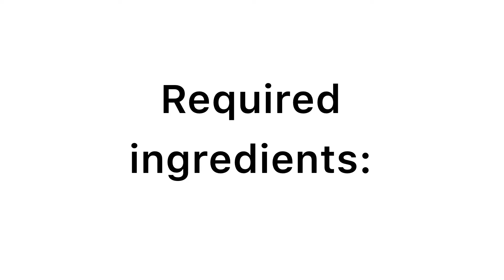Paneer cashew curry